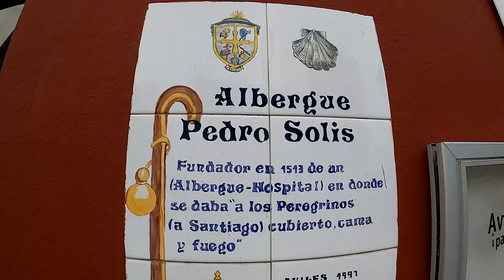Camino del Norte a Santiago | #22. Avilés - Muros de Nalón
Etapa corta y de transición en la que lo más destacado fue nuestro despiste del trazado original del Camino y las preciosas vistas al cruzar el río Nalón con la ría de Pravia de fondo.

La Libreta del Peregrino#22:
7.15 a.m. Salgo del albergue en compañía de Enrique y paramos a desayunar en un bar de la plaza. Arrancamos desde allí la etapa en busca de las flechas para salir de la ciudad, nos cuesta pero al final lo conseguimos. Al inicio una exigente subida nos sorprende mientras atravesamos una zona boscosa, empezamos a descender para luego volver a subir otra rampa casi sin darnos tregua. Más adelante en una especie de falso llano que alterna campos de cereal y zonas de árboles llego a un cruce, en el que hay que girar a la derecha, pero vi a lo lejos que Enrique seguía recto y decido ir tras él para advertirle y que para que no vaya solo. Al poco le alcanzo y decidimos seguir por un camino junto a la carretera que lleva hasta Soto del Barco, donde paramos a tomar algo y descansar. Reanudamos marchas y al poco nos encontramos con Pedro y seguimos los tres juntos hasta el final de etapa, no sin antes cruzar por el espectacular puente de La Portilla el río Nalón. Nos daremos un buen homenaje gastronómico en Casa Zoilo y nos hospedaremos en el Albergue de Carmina. Después de la siesta visitamos el pequeño pueblo y nos juntamos con un periodista irlandés y un ex-futbolista alemán (Günter) a beber sidrinas.

Puedes ver todos los vídeos de mi aventura por el Camino del Norte en la lista de reproducción de mi canal @YoEsTube